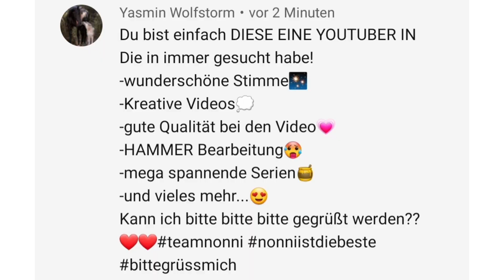Ein Tag im Leben von Schulpony Socke 🐴🧦 | Schleich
Ein Tag im Leben von Schulpony Socke 🧦🐴

~ In diesem Schleich Video zeigt euch das Schulpony Socke einen Tag aus seinem Leben.
Wie so ein Samstag bei ihm wohl aussieht? 🤔

! BITTE NUR GESCHÄFTLICHE ANFRAGEN AN DIESE E-MAIL ADRESSE SENDEN !

! AUCH AUF DIESEM KANAL GIBT ES REGELN:
~ Keine Beleidigungen / Kein Mobbing

ZUSÄTZLICHE INFOS:
~ Ich mache keine Tauschpakete!
~ Ich habe KEIN 📸 Instagram mehr!
~ Mein 🎵 TikTok Account (@nonnilove_official) ist momentan stillgelegt